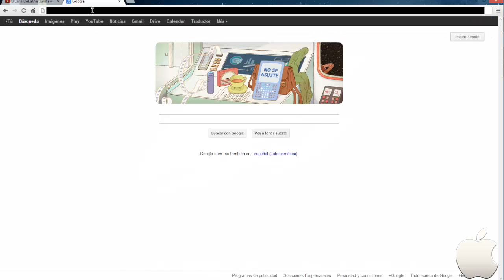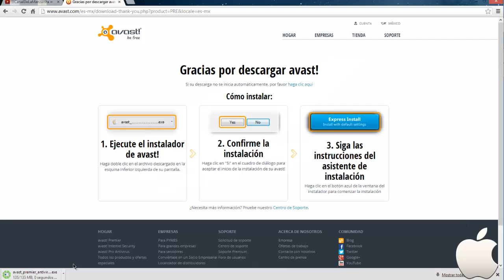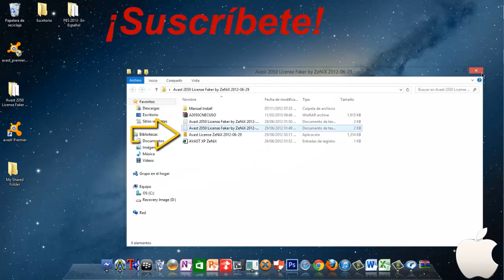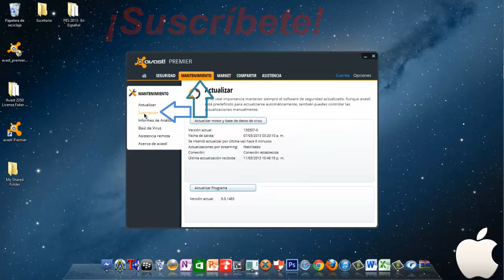Avast 8 Permier Para Windows 8/7 [LICENCIA HASTA EL 2050] YA NO FUNCIONA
YA NO FUNCIONA EL CRACK ESTOY TRABAJANDO PARA ENCONTRAR UNO Y SUBIRLO, GRACIAS.

En este tutorial les enseño como descargar e instalar Avast Premier
Con licencia hasta el año 2050.
Comenta tus dudas o sugerencias